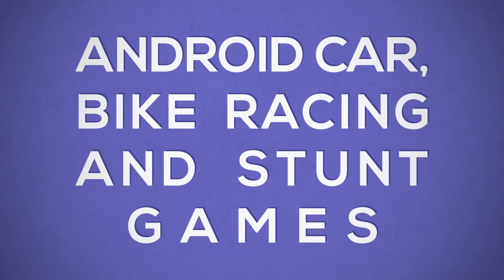Extreme Ramp Car Stunts 3D || Android Gameplay 2020